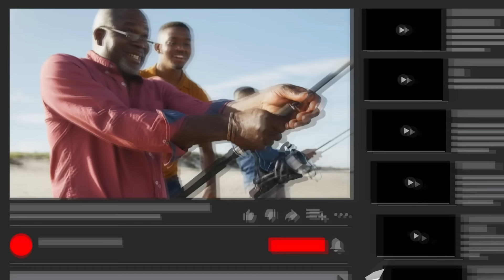As Pescarias Mais Surpreendentes Do Mundo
De tubarões alienígenas a revelações inesperadas e capturas incríveis, pegue suas varas e seus coletes salva-vidas, enquanto espiamos por sobre a borda alguns dos momentos de pesca mais surpreendentes e loucos do mundo.